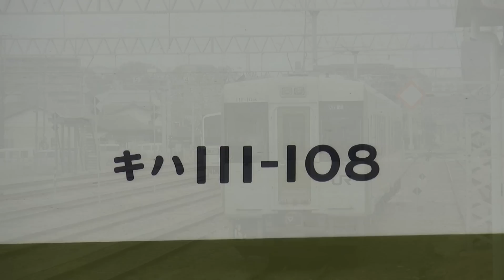【JR東日本】キハ110系100番台 磐越東線いわき駅に入線 郡山駅行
★参照＝Wikipedia
磐越東線（ばんえつとうせん）は福島県いわき市のいわき駅から郡山市の郡山駅までを結ぶ、東日本旅客鉄道（JR東日本）の鉄道路線（地方交通線）である。「ゆうゆうあぶくまライン」の愛称が付けられている。
The Ban'etsu East Line (磐越東線 Ban'etsu-tō-sen?) is a rail line in Fukushima Prefecture, Japan operated by East Japan Railway Company (JR East). It connects Iwaki Station in Iwaki and Kōriyama Station in Kōriyama. The name "Ban'etsu" is taken from the first characters of the names of the ancient provinces of Iwaki (磐城?) and Echigo (越後?), which the Ban'etsu East and Ban'etsu West lines connect. "Tō" (東?) means "east" in Japanese.